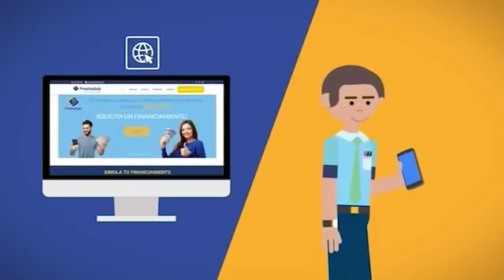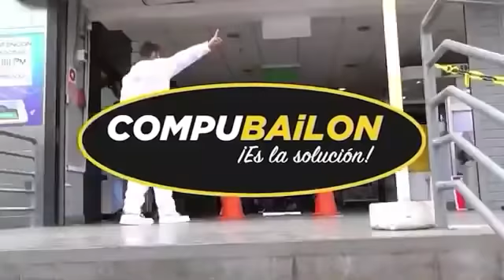BUTTERS sobre gobierno SAGASTI: GENOCIDIO ¿POR QUÉ EL GOBIERNO NO RESUELVE EL PROBLEMA DEL OXÍGENO?🔥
👉 LOS PRIVADOS APORTAN Y… ¿POR QUÉ EL GOBIERNO NO RESUELVE EL PROBLEMA DE LA ESCASEZ DE OXÍGENO?

🔴 Butters: “Estamos viviendo un genocidio… gobierno de Sagasti oculta la lista maldita”